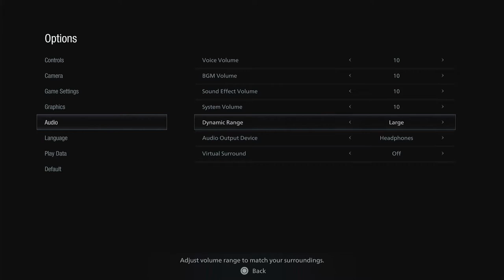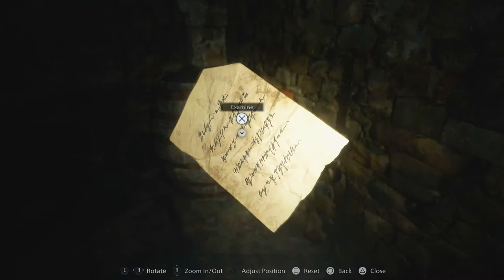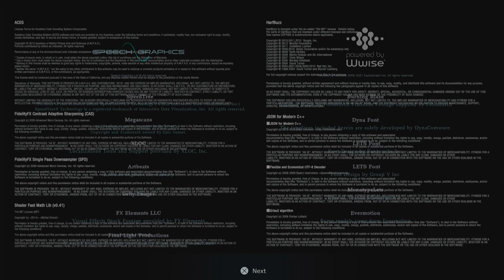Resident Evil Village - 00 - Maiden Demo